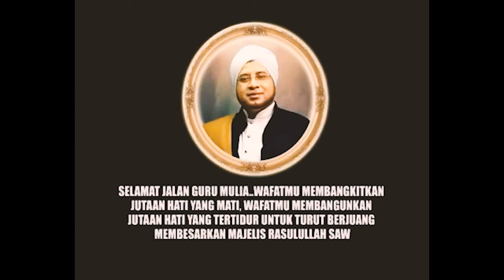TRAILER PEMAKAMAN HABIB MUNZIR ALMUSAWA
Pendiri Majelis Rasulullah  semangatnya yg tak pernah lelah rindu habibana Sulthonul Qulub